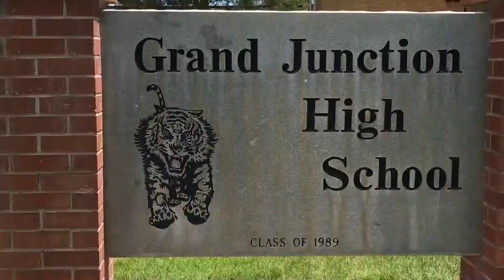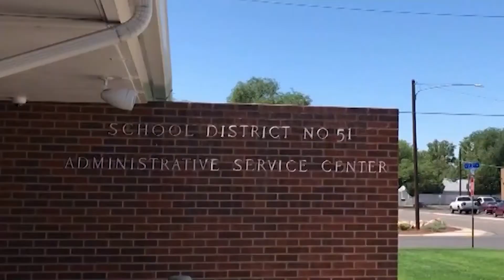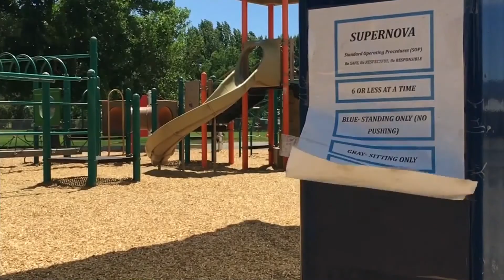6 SB D51 BUDGET CUTS & GRANTS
6 SB D51 BUDGET CUTS & GRANTS